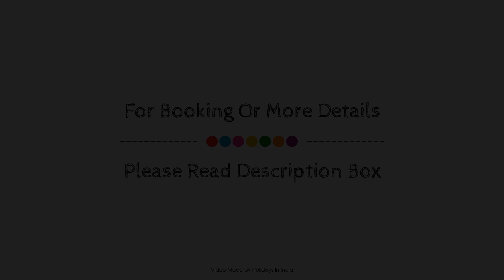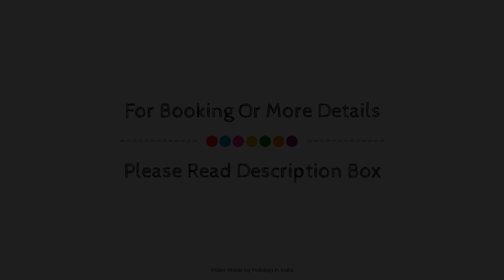Nidra Hotel Vadodara, India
About Property:
Stop at Nidra Hotel Vadodara to discover the wonders of Vadodara. The property features a wide range of facilities to make your stay a pleasant experience. Facilities like 24-hour room service, free Wi-Fi in all rooms, 24-hour front desk, facilities for disabled guests, express check-in/check-out are readily available for you to enjoy. All rooms are designed and decorated to make guests feel right at home, and some rooms come with television LCD/plasma screen, internet access – wireless, internet access – wireless (complimentary), air conditioning, wake-up service. Recuperate from a full day of sightseeing in the comfort of your room or take advantage of the hotel's recreational facilities, including fitness center, garden. Nidra Hotel Vadodara combines warm hospitality with a lovely ambiance to make your stay in Vadodara unforgettable.
Searching For
1. Nidra Hotel Vadodara
2. Nidra Hotel Vadodara Virtual Tour
3. Nidra Hotel Vadodara Rooms
4. Nidra Hotel Vadodara Amenities
5. Nidra Hotel Vadodara Videos
6. Nidra Hotel Vadodara Offers
7. Nidra Hotel Vadodara Deals
Audio Credit:
Track Title: Reasons To Hope
Artist: Reed Mathis